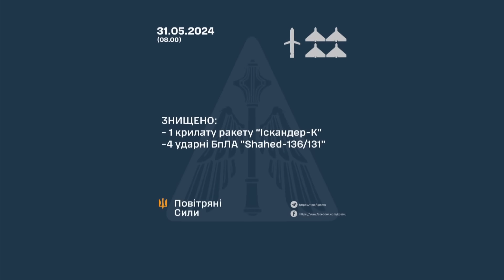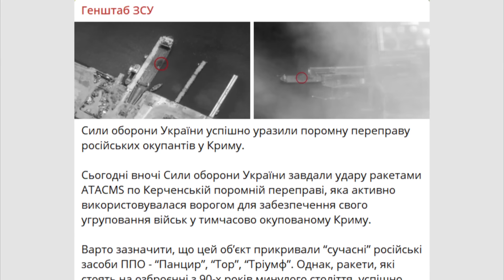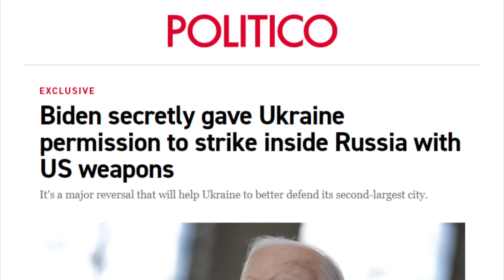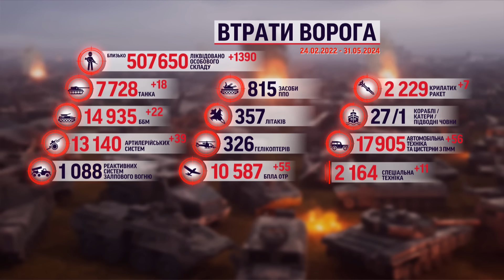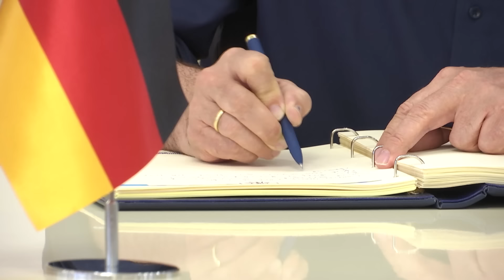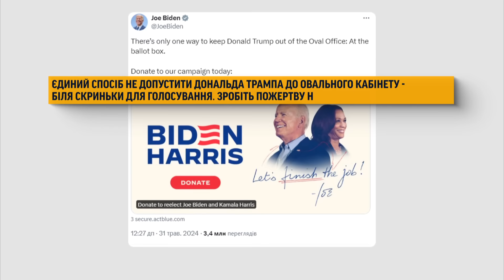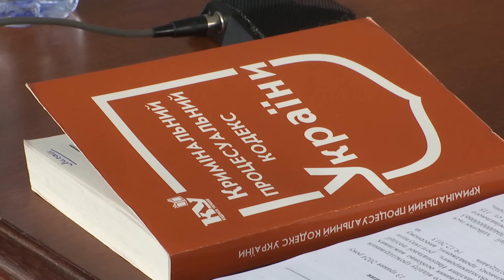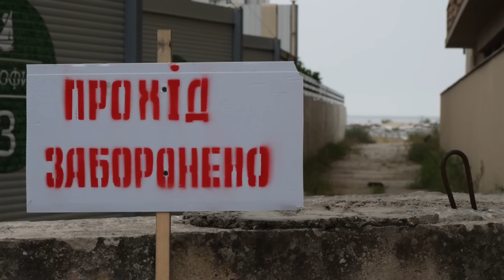Новини ТСН онлайн 12:00 31 травня. Атака Харкова і удар по Києву! На росії ПАЛАЄ!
Новини України та світу станом на 12:00, 31 травня 2024 року, в огляді ТСН спеціально для глядачів YouTube:
00:00 Вітання
00:32 - Нічна атака по Харкову: відомо про 5 загиблих
03:32 - Удар по столиці: знеструмлення і пожежа у Голосіївському районі
04:02 - ЗСУ відбивають Вовчанськ, росіяни планують другу фазу наступу на Харківщині
- "Нептун" проти "Кавказу": на росії палає
07:10 - США дозволили Україні бити по російській території: за яких умов?
09:08 - Оновлені ворожі втрати
10:00 - Мілітарний пакет на півмільярда євро: що привіз із собою до Одеси міністр оборони Німеччини?
11:11 - Останній дзвоник - не для всіх: де навчання триватиме до кінця червня
12:03 - Трамп - кримінальник: суд Нью Йорка оголосив вердикт колишньому преизденту США
15:26 - Справа Коломойського: суд продовжив запобіжний захід
16:51 - Пляжний сезон під обстрілами: ексключивний матеріал із курортної Затоки